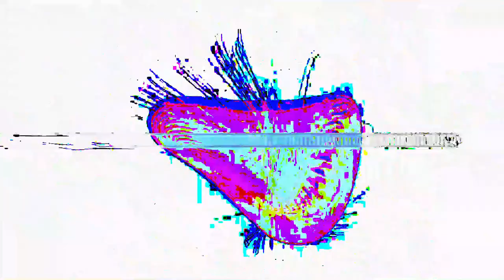[EPILEPSY WARNING] Movie 24 02 24 08h16m25s